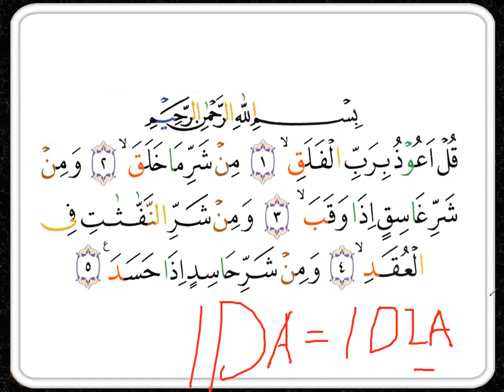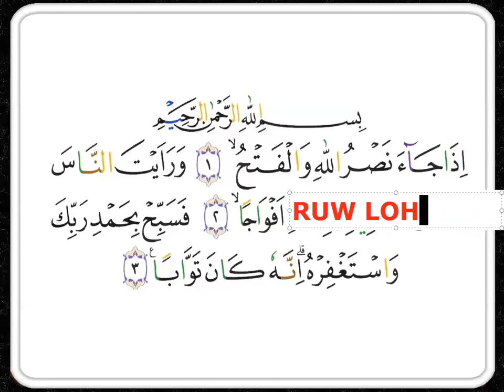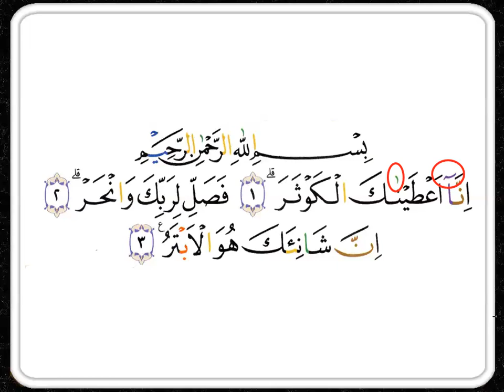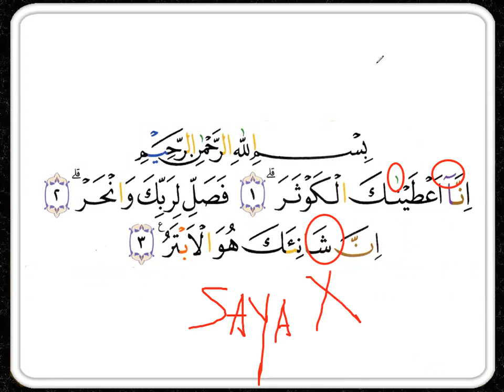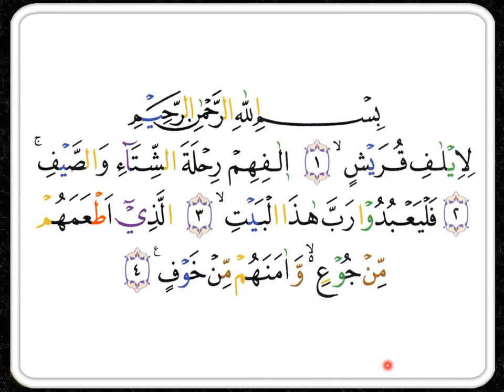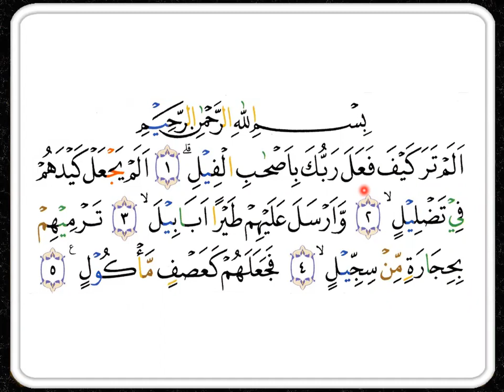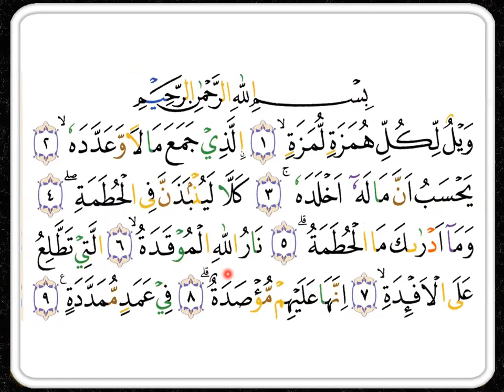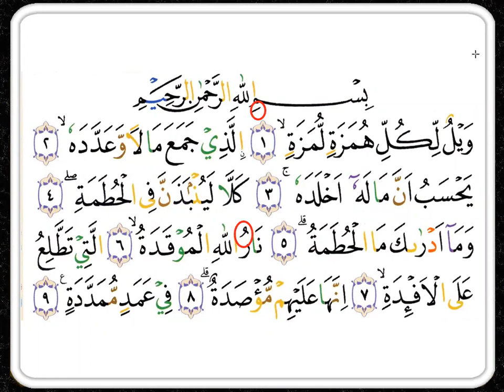BELAJAR SURAT PENDEK - ORANG MAKASAR - IBU RATNA - NGAJI ONLINE - ARIRKM- 081219311035